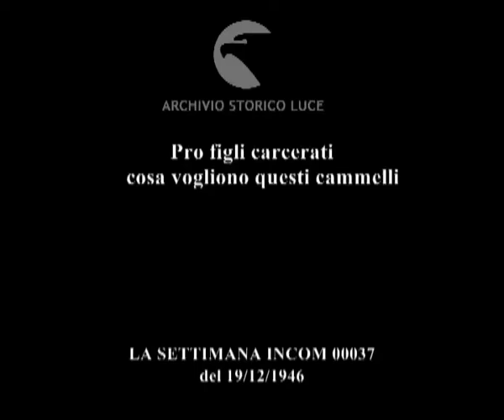Pro figli carcerati cosa vogliono questi cammelli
Pro figli carcerati
    cosa vogliono questi cammelli
Descrizione sequenze:cammelli scendono scale del palazzaccio ; studenti nelle strade per questua ; cammelli e studenti davanti al Milite ignoto ;